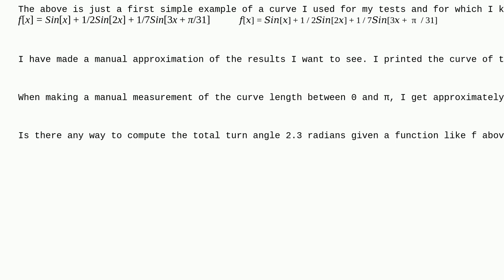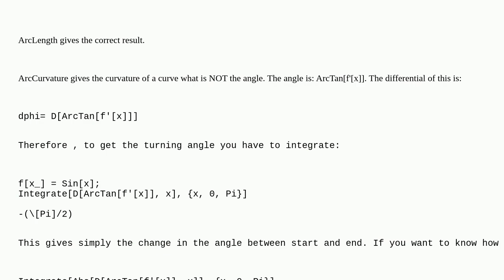Mathematica: How to use Mathematica functions ArcLength and ArcCurvature?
How to use Mathematica functions ArcLength and ArcCurvature?

A special thanks goes out to the awesome community

  calculus-and-analysis